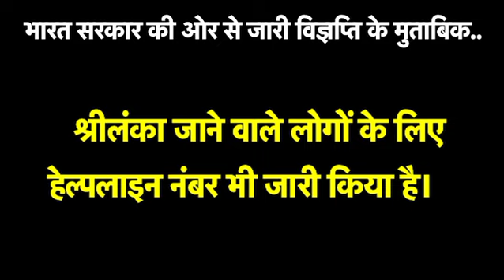भारत ने कहा- जरूरी होने पर ही श्रीलंका की यात्रा पर जाएं नागरिक| Bharat Tak